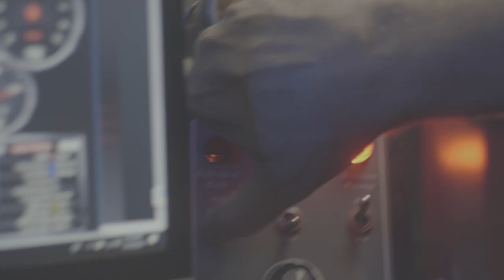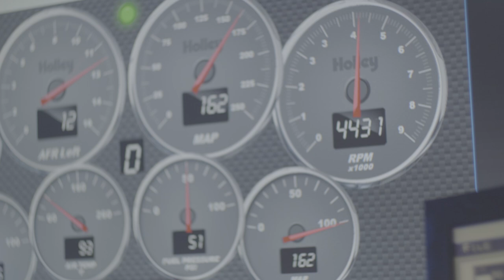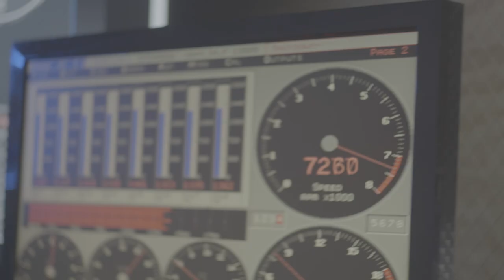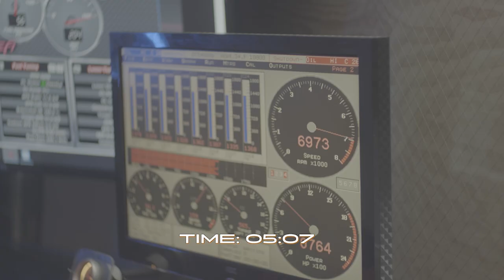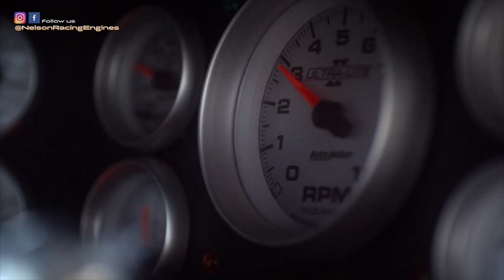Imagine! 1200 HP 260 CI TT LS Full Throttle/Full Load 5 Min Dynos! NRE's Tom Nelson explains.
Have you ever seen a 1200 HP 260 ci LS engine full throttle and full load run for 5 minutes?  I think not!  Would you repeat again for a total of 12 Runs?  Well that's what Tom's customer required of his new design of boat engines!  This is a totally new engine design for NRE.  A future video will describe this engine's unique build.

To bring your product or service to the World Veritas Movie Studio is a media production company.